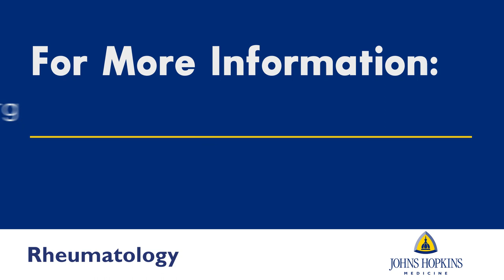Dr. Susan Bartlett on What Factors Contribute to Fatigue in Rheumatoid Arthritis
Dr. Bartlett shares a recent research update on fatigue and Rheumatoid Arthritis.